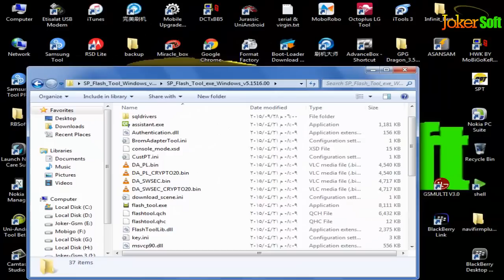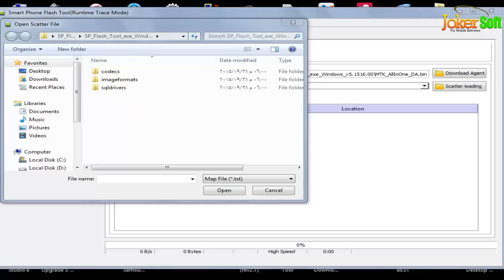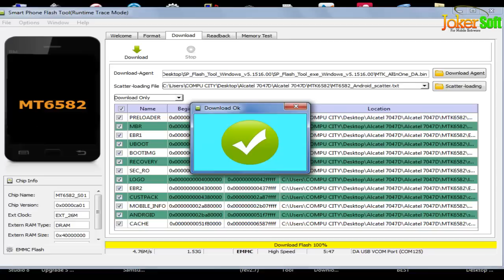How To Flash Alcatel POP C9 7047D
Alcatel One Touch 7047D (Pop C9) original Firmware